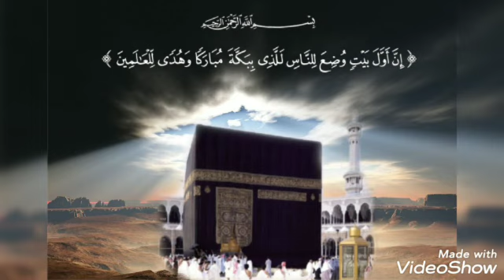MISHARY RASHID ALAFASY SURAH AL-BAQARAH /CУРА АЛЬ-БАКАРА